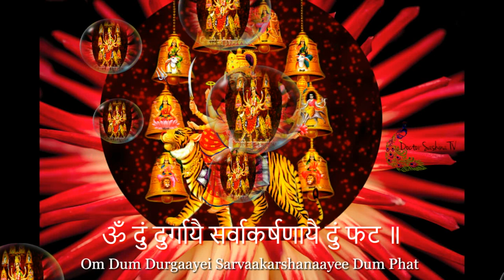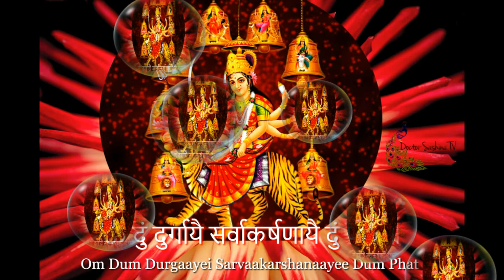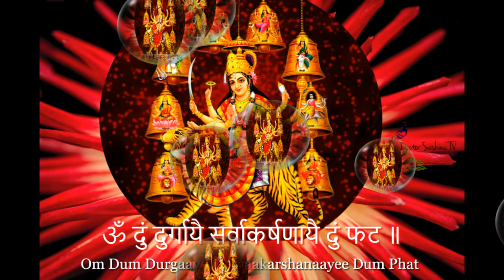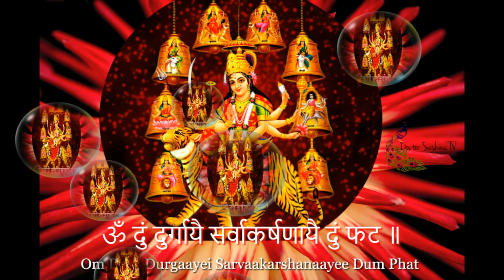MOST POWERFUL ATTRACTION MANTRA | Prayer and Chant to Hindu Goddess of Strength, Maha Durga Devi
" Om Dum Durgaaye Sarvaakarshanaaye Dum Phat . " - This is the mantra of devotion and attraction that one must chant, to seek the blessings of Shri Durga Devi.

My name is Dr. Sashina Karamchund, and I am thrilled to have you here. I am an Ayurvedic Physician, Vedic Astrologer, Psychic Medium and Channel, Tarot Consultant, Reiki Healer, Pranic Healer, Crystal and Gemstone Healer, and a passionate Entrepreneur. Yes, that's a lot of titles, but I believe that each one of them contributes to creating a unique and exciting experience for you.

As an Ayurvedic Physician based in Florida, my approach to health is holistic. I believe that health is not just about the physical body, but also encompasses the mind, emotions, and spirit. With my roots in Durban, South Africa, I bring a rich cultural heritage and a deep appreciation for holistic healing to everything I do.

But my curiosity and thirst for knowledge do not stop at Ayurveda. I have explored a wide range of practices and modalities to gain a deeper understanding of the human experience. As a certified Vedic Astrologer, I can use the positions of the stars and planets to offer insights into your life path and purpose. As a psychic medium and channel, I can connect with the spiritual realm to offer guidance and support. And as a tarot consultant, I can use the power of the cards to help you tap into your intuition and make more informed decisions.

I am also trained in various healing modalities such as Reiki, Pranic Healing, and Crystal and Gemstone Healing. Whether you're looking to release blockages, reduce stress, or enhance your spiritual connection, I have a range of tools and techniques to help you on your journey.

As an entrepreneur, I am always on the lookout for new and innovative ways to share my knowledge and connect with others. That's why I started this channel - to offer a fun, engaging, and informative space where you can learn more about health and wellness, and explore different ways to take care of your mind, body, and spirit.

Through a mix of videos on topics like Ayurvedic nutrition, meditation, and self-care, as well as live streams and Q&A sessions, I aim to empower you with the tools and knowledge you need to create a fulfilling, happy life. I believe that the pursuit of wellness is a journey, not a destination, and I want to accompany you every step of the way.

I promise to create content that is both informative and entertaining, and that will leave you feeling inspired and uplifted. Let's explore the world of holistic healing together and discover the limitless potential that lies within you. Thank you for being here, and I look forward to connecting with you soon!